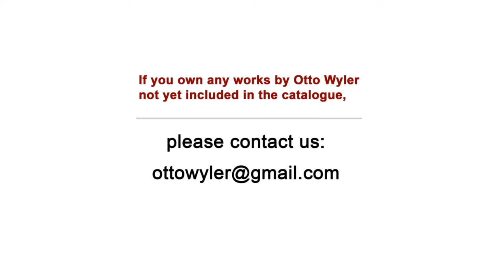OTTO WYLER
April, 2020

As the Corona Virus has closed most Museums worldwide,
we have prepared / launched a virtual dynamic exhibition of Otto Wyler paintings.
which in the future will show newly discovered & documented paintings.